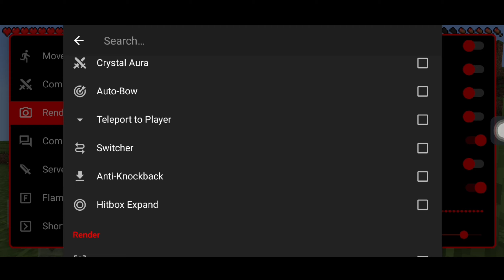TOOLBOX FOR MINECRAFT POCKET EDITION | HOW TO USE TOOLBOX IN MINECRAFT